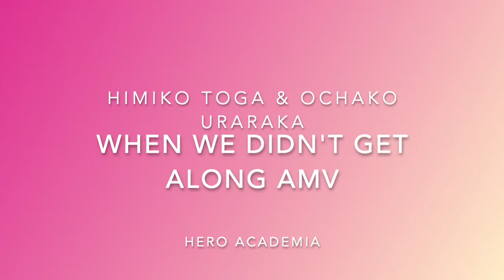Himiko Toga & Ochako Uraraka - When We Didn't Get Along AMV - Hero Academia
Song: When We Didn't Get Along - Phineas and Ferb